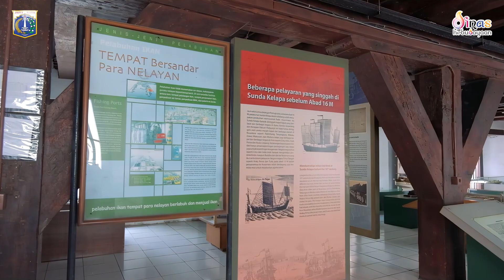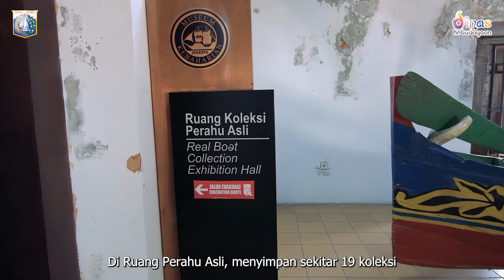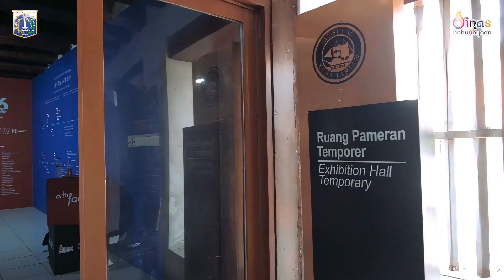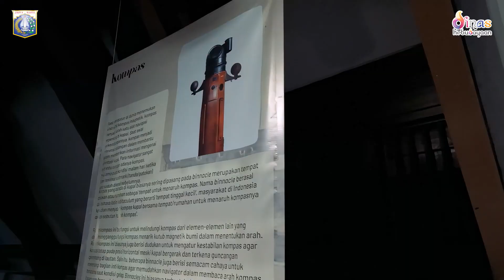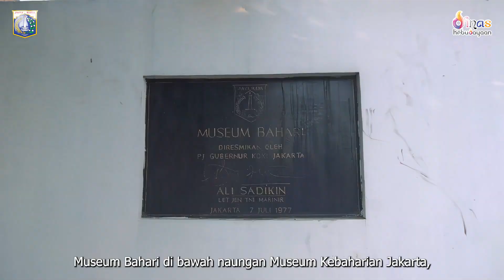Video Profil Museum Bahari Jakarta